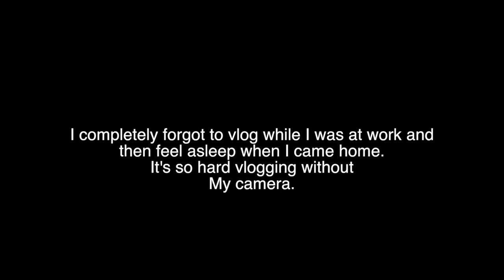June Daily Life Series | Mason Wanted to Vlog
June is Steven's and my birthdays and this year I decided I will be doing a daily vlog each month due to all the important and memorable events that will be occurring. So welcome to the June Daily Life Series | Mason Wanted to VLog

GO STALK ME ON SOCIAL MEDIA.
MAKE SURE TO LEAVE SOME LOVE ON MY LATEST POST